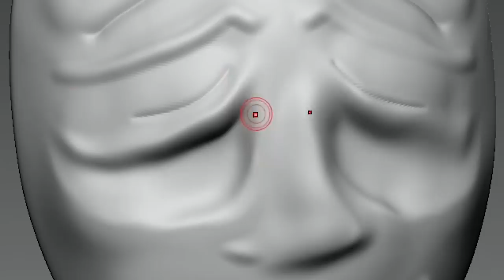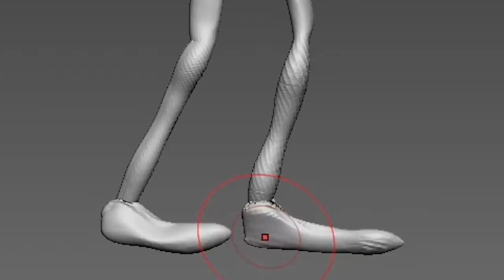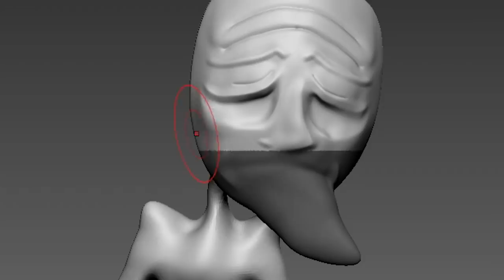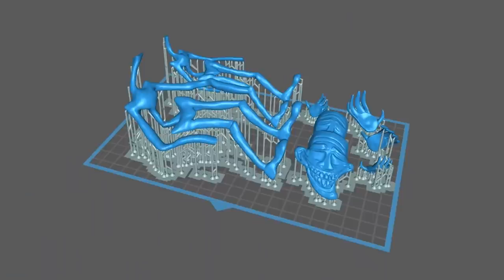[FNF] Making Trollge Sculpture Timelapse [The Blueballs Incident] - Friday Night Funkin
[The Blueballs Incident]   Newgrounds

3D modeling and 3d printing for figure making.

0:00 Intro
0:21 3D Modeling
3:10 Making a support
3:33 3D Printing
3:56 Cleaning
4:04 Removing supports
4:14 Cure the prints
4:29 Work-surface
5:00 Painting
7:21 Assemble
7:27 Finished

3D modeling - Zbrush
3D printer - Phrozen sonic mini 4k and Phrozen sonic mini